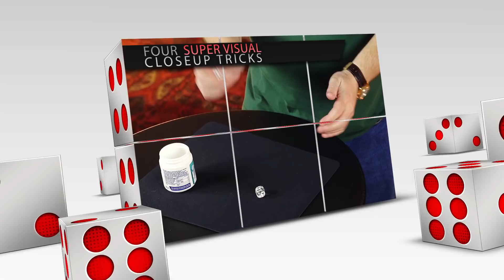Dice Dice Baby with John Carey TRAILER with Dice Wave Performed